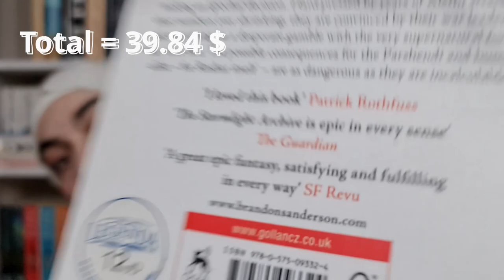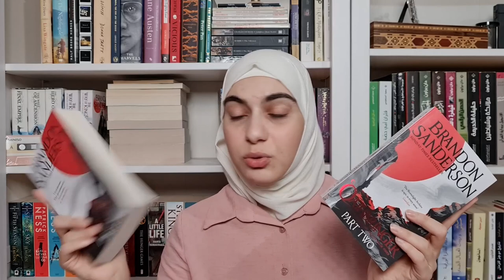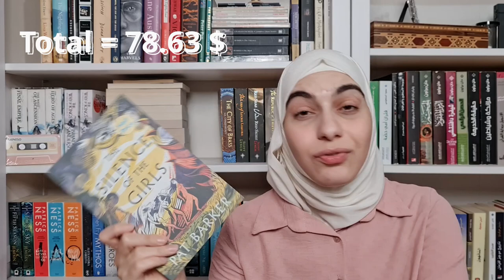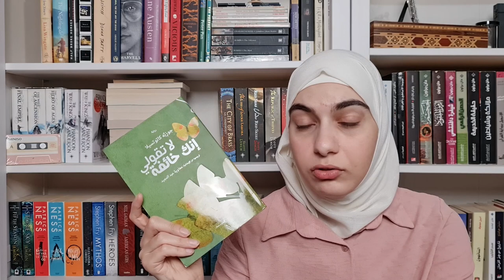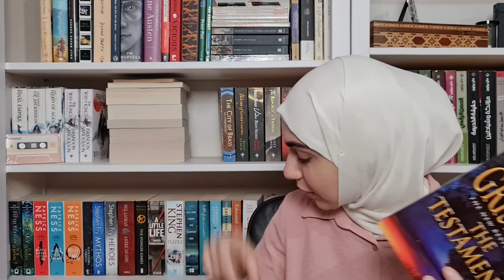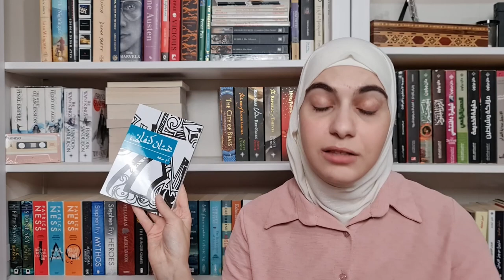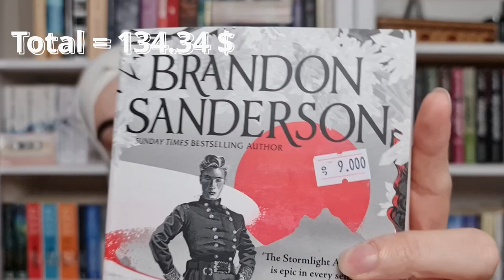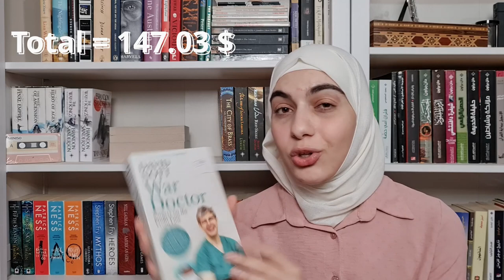Huge book Haul 2022 + How Much Have I Spent?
Watch me expose myself!

0:00 Intro
0:45 Book Haul
14:30 Total amount spent

I accept ARCs and books in exchange for an honest review.